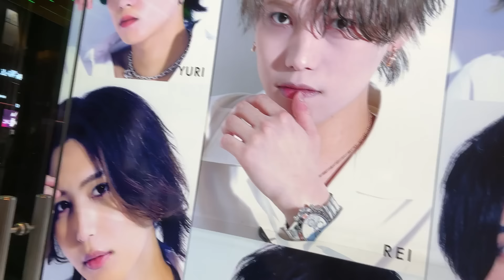【ガチ恋】推しホストに貢ぎ散らかした結果マジで好きになりそうなんだけどwwwwww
撮影協力　ALLWHITEさん
ありがとうございました☺️✨✨💕

❤︎Riu　弊社のアパレルブランド🩷

❤︎LEMURA　ランジェリーブランド👙

❤︎Quprié　カラコンブランド👁️
8/31(木)11:00まで10％OFFキャンペーン！！

案件等のお仕事はメール下さい
たくさんください(´･ω･`)♡

さぶちゃんそろそろ始めたいのに始めてない

Rちゃんのアカウント

〒150-0043
株式会社ariu Rちゃん宛